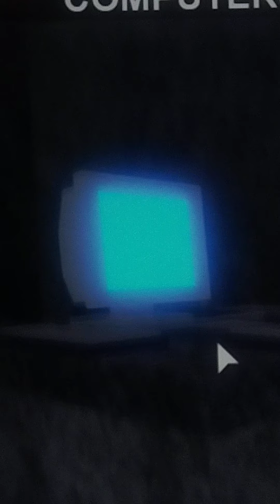flee the facility new spectrr music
I am sorry it mess up the thing because the stupid beast came and ruin my music